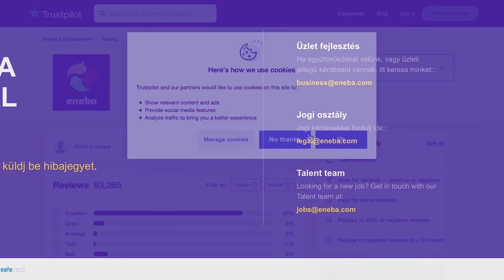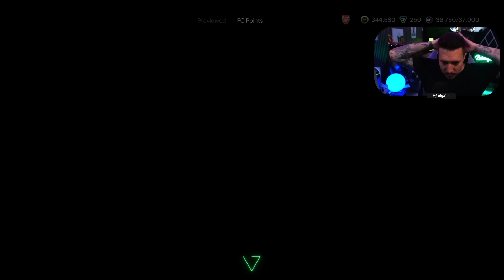ISZONYAT DRÁGA A RAPHINHA SBC ⚽🔥 FC25 PACK OPENING